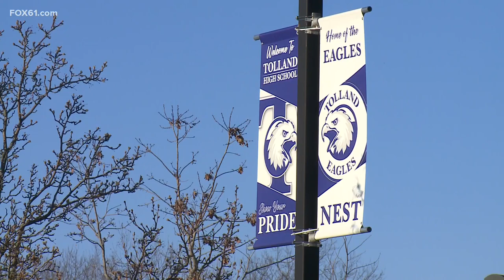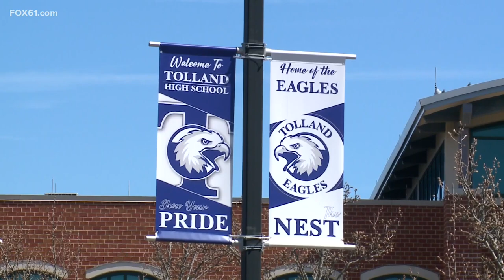Tolland teacher accused of inappropriate relationship with student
An English teacher at Tolland High School has been arrested after being accused of having an inappropriate relationship with a student during the 2014-5 school year.

Kris Coffey, 43, of Coventry, was charged with two counts of second-degree sexual assault, and one count of fourth-degree sexual assault on Friday. He was held on $150,000 bond and was scheduled to appear in court on Monday.